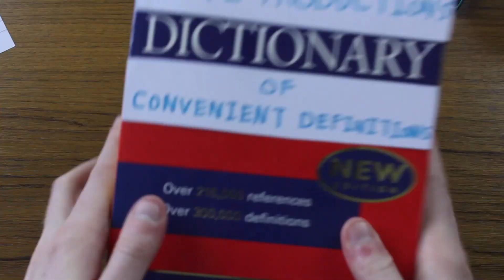How I became a journalist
From Tweet Street to Fleet Street (sort of)